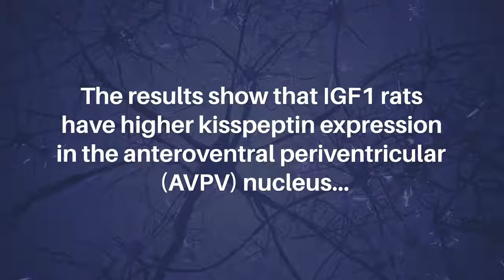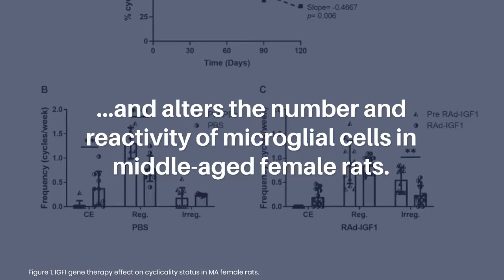IGF1 Gene Therapy in Middle-Aged Female Rats Delays Reproductive Senescence | Aging-US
Aging-US published this research paper as the cover of Volume 14, Issue 21, entitled, "IGF1 gene therapy in middle-aged female rats delays reproductive senescence through its effects on hypothalamic GnRH and kisspeptin neurons" by researchers from the Laboratorio de Bioquímica del Envejecimiento, Instituto de Investigaciones Bioquímicas de La Plata (INIBIOLP), Facultad de Ciencias Médicas, UNLP-CONICET, La Plata, Argentina; Laboratorio de Histología y Embriología Descriptiva, Experimental y Comparada, Facultad de Ciencias Veterinarias, Universidad Nacional de La Plata, La Plata, Argentina; Instituto de Farmacología Experimental de Córdoba-CONICET, Departamento de Farmacología, Facultad de Ciencias Químicas, UNC-CONICET, Córdoba, Argentina; Department of Anatomy, Histology and Neuroscience, Autonomous University of Madrid, Madrid, España; Instituto Cajal, CSIC, Madrid, España; Centro de Investigación Biomédica en Red de Fragilidad y Envejecimiento Saludable (CIBERFES), Instituto de Salud Carlos III, Madrid, España.

Abstract

The process of aging is the result of progressive loss of homeostasis and functional body impairment, including the central nervous system, where the hypothalamus plays a key role in regulating aging mechanisms. The consequences of aging include a chronic proinflammatory environment in the hypothalamus that leads to decreased secretion of gonadotropin-releasing hormone (GnRH) and impairs kisspeptin neuron functionality.

In this work, we investigated the effect of insulin-like growth factor 1 (IGF1) gene therapy on hypothalamic kisspeptin/GnRH neurons and on microglial cells, that mediate the inflammatory process related with the aging process. The results show that IGF1 rats have higher kisspeptin expression in the anteroventral periventricular (AVPV) nucleus and higher immunoreactivity of GnRH in the arcuate nucleus and median eminence. In addition, IGF1-treated animals exhibit increased numbers of Iba1+ microglial cells and MHCII+/Iba1+ in the AVPV and arcuate nuclei. In conclusion, IGF1 gene therapy maintains kisspeptin production in the AVPV nucleus, induces GnRH release in the median eminence, and alters the number and reactivity of microglial cells in middle-aged female rats. We suggest that IGF1 gene therapy may have a protective effect against reproductive decline.

Keywords - aging, IGF1, gene therapy, reproductive senescence, GnRH, kisspeptin, microglia

About Aging-US